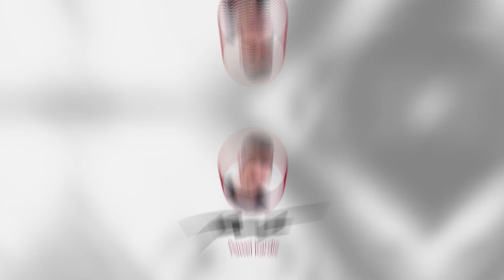Rysunek BEZ TALENTU